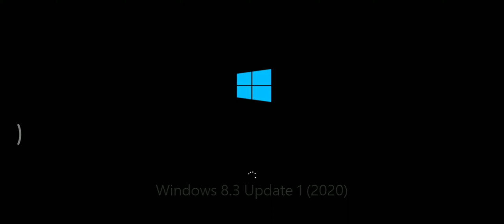Windows 9 Anniversary Update Startup Shutdown Sound - Year: 2023